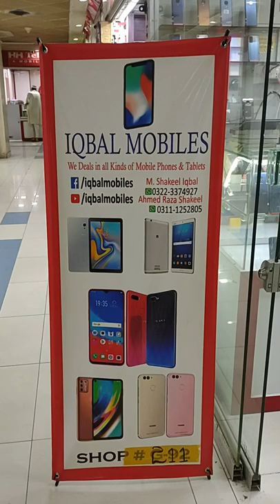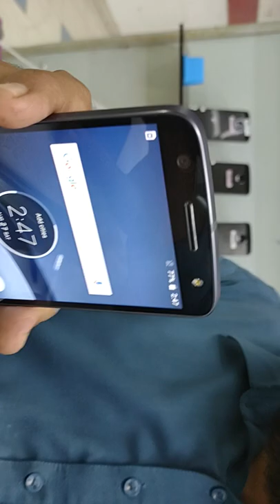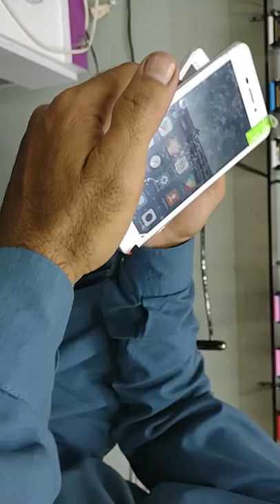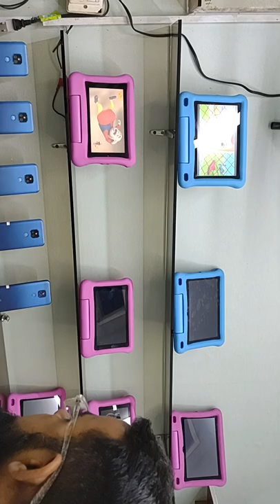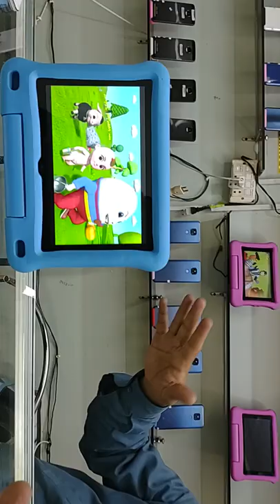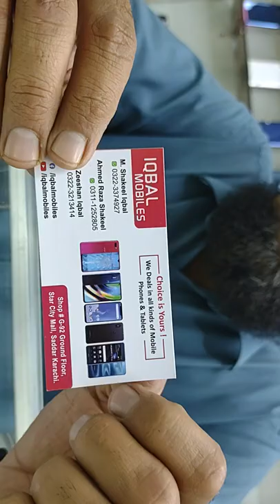SHAKEEL BHAI LE AYE MOTOROLA KA BHARPUR STOCK | IQBALMOBILES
ASSALAMWALIKUM
TODAY I VISIT IQBAL MOBILES
SHOP NO 211
2ND FLOOR
STAR CITY MALL ABDULLAH HAROON ROAD
SADDAR KARACHI

IN THIS VIDEO SHAKEEL BHAI FROM IQBALMOBILES
INTRODUCING NEW MODELS OF MOTOROLA & GUIDE AS ABOUT ALL MODELS RATE & TABLET ALSO EVEN THE SHAKEEL BHAI IS FAMOUS WITH PHENKNE WALA TABLET

LIKE'SHARE'SUBSRCIBE

I AM BEGNING A NEW CHANNEL OF YOUTUBE SO GUYS PLEASE SUPPORT

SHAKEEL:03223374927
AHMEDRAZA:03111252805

*MAY ALLAH BLESS YOU & ME*

THANKSSSSSSSSSS. . . . . . . . . . . . . . . . . . . . . . . . . . . . . . . . . . . . . .  . . . . .  FORRRRRRRR. . . . . . . . . . . . . . . . . . . . . . . . . . .  . . . . . . .  . . . . . . . . . . . . . . .  WATCHING. . . . . . . . . . . . . . . .  👍🏼